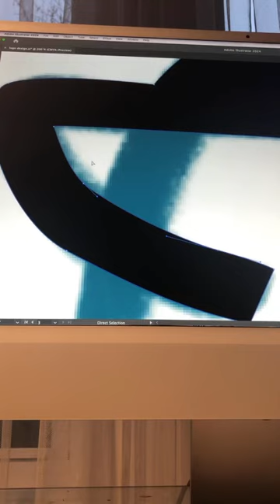Working on something for my next video!